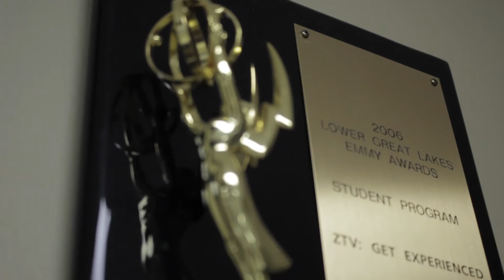School of Communication Hands-On: ZTV, an Emmy-Winning Student Station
Have you ever wondered what it would be like to film and produce a tv show? Looking for hands-on experience in media production?
ZTV, a Regional Emmy award-winning program, allows students to learn valuable media skills in a professional setting, and to create their own programming. With eight different shows, including sketch-comedy, sports news, and geek culture, and so much more, there’s something for everyone at ZTV. The program is offered to any student, regardless of their experience in media production, and freshmen are encouraged to apply.
Apply to The University of Akron here, then visit ZTV in Kolbe Hall
Video Produced by School of Communication Students: Kyle Timas, Grace Wasyluk and Clay Slattery